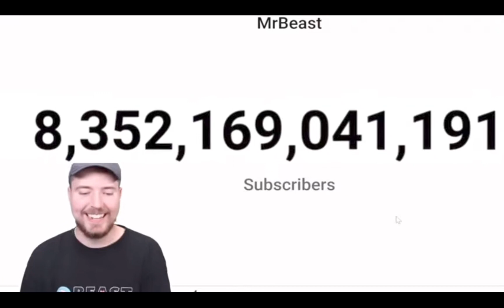26 August 2023